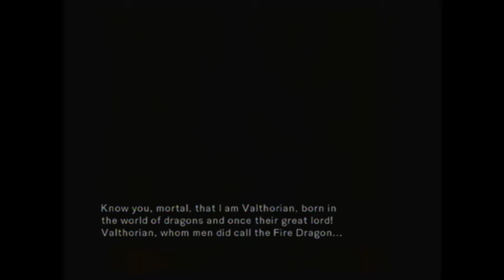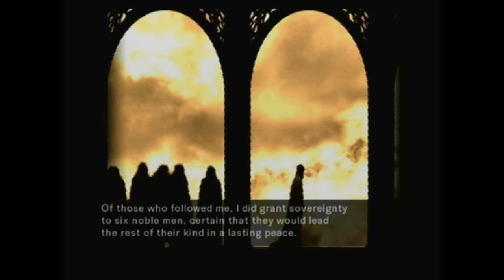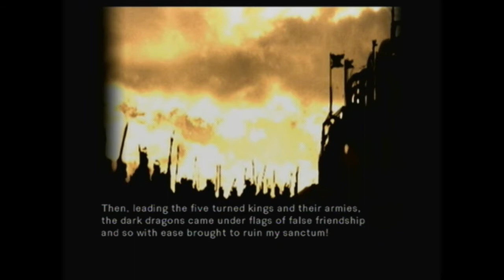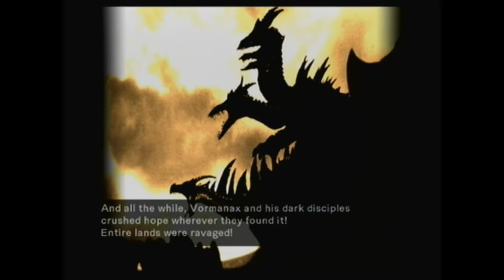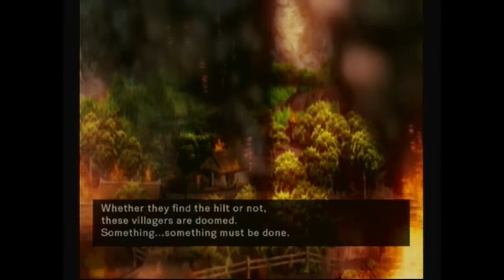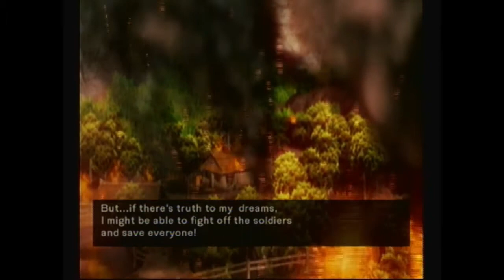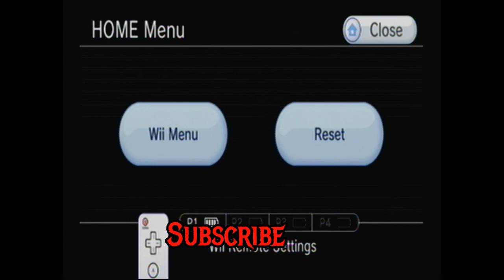Dragon Blade Wrath of Fire: EPISODE 1 Double Ended Dragon Blade - Heavy Pedal Gaming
We play Dragon Blade Wrath of Fire. Chosen one waaaa!